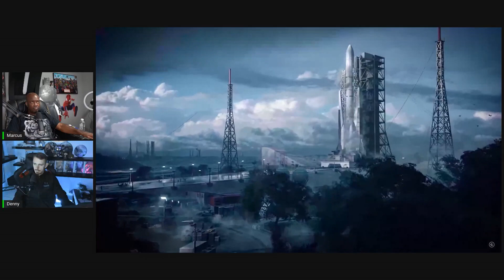Battlefield 2024 | Battlefield 2024 Beta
Battlefield 2024 | Battlefield 2024 Beta.  Are you disappointed that Battlefield 2024 been pushed back another month?  Is the wait worth it to get a more polished game?

Father and Son Worlds Apart is a channel representing me and my son as we stay in touch despite living in two different countries. I live in St Louis in the US and he lives in Germany.  Regardless of all that, we don’t let the distance separate us.  Instead, we are using this YouTube channel as a way to talk about the things we share interest in.  We review electronics and talk about pop culture as well.
We talk about Marvel, DC, comic books and all kinds of nerdy stuff. It’s very important for us to stay in touch and also help people learn more about all these amazing things. We also talk about the challenges families are facing when living apart.